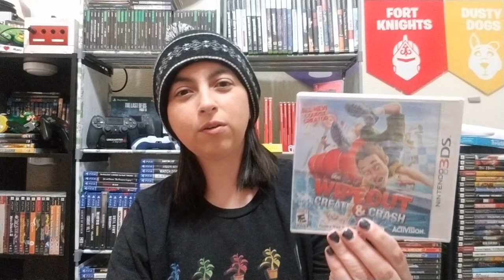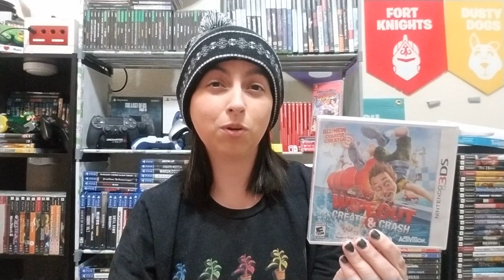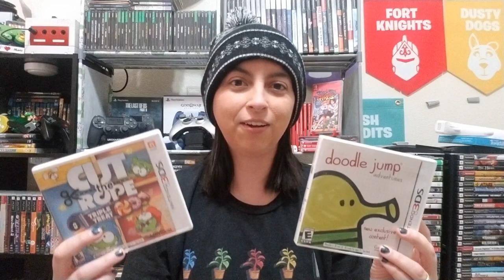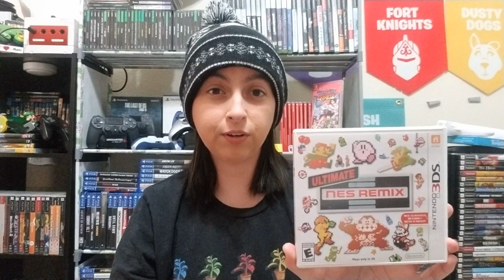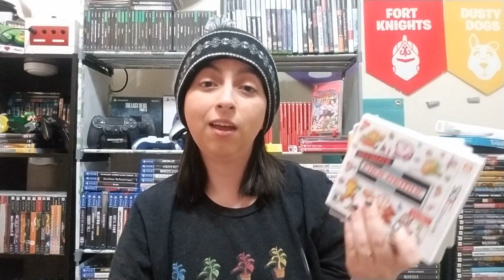$100 3DS Challenge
Here is my list for the $100 3DS Challenge.